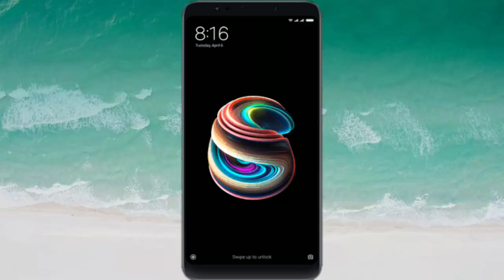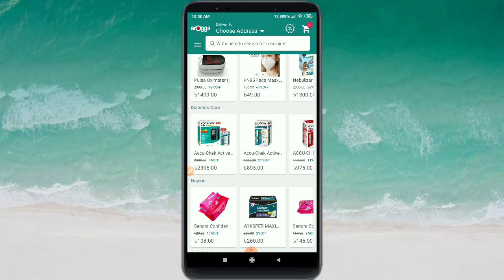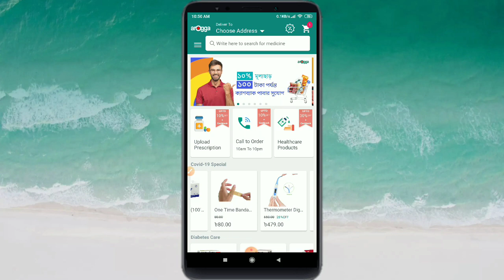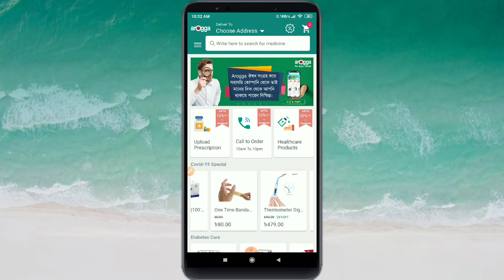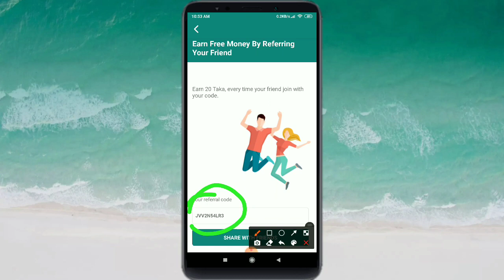ঔষধ কিনতে কখনো ঠকবেন না এই ভিডিও দেখার পর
Hello guys

or
WhatsApp imo

photo from Google collected